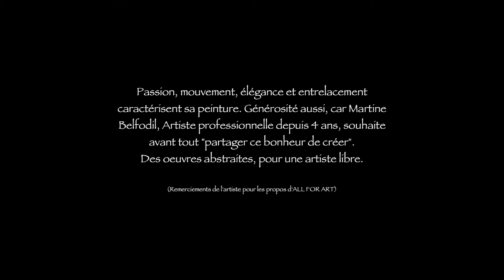PEINTURES ABSTRAITES | Tableaux contemporains | Martine Belfodil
Artiste peintre de son temps et passionnée, Martine Belfodil - MA PEINTURE SUR TOILE - a fait le choix de créer des peintures dans un registre abstrait. Choisir la peinture abstraite  apporte à l'artiste une liberté d'expression totale dans sa créativité et sa transmission d'émotions vis à vis de celui qui la contemple. La musique est l'un des moteurs importants dans la création de ses tableaux contemporains, elle est dédiée  à des formes et couleurs particulières faisant ressortir les émotions les plus profondes de l'artiste à l'instant présent.